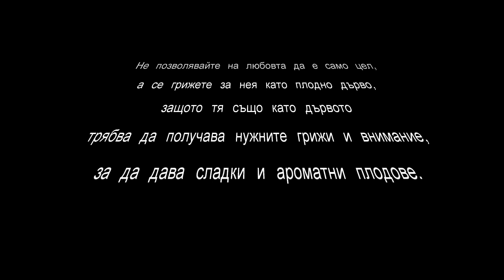Ганчо и Костадина 2 част